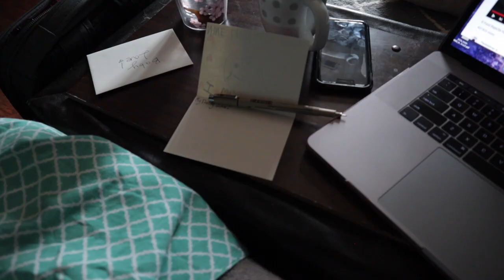How Fast Is Life Normal After Amputation? ("Stronger" Book Review - Jeff Bauman)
How quickly DO us amputees go back to "normal" life - if ever?

I'm in the midst of reading the book "Stronger" by fellow amputee (and Boston Marathon Bombing survivor) Jeff Bauman when a line caught my attention - "...below knee amputees go back to their normal lives in weeks." Do we?

"Stronger" by Jeff Bauman
Shirt I'm Wearing
Puppy Safe Tennis Balls

(For the record, I think Jeff Bauman is an incredibly resilient human, a great writer, and an all-around pretty cool seeming guy. I just felt the urge to comment on this one sentence in an otherwise great book.)

Jo Beckwith
3578 Hartsel Drive #615